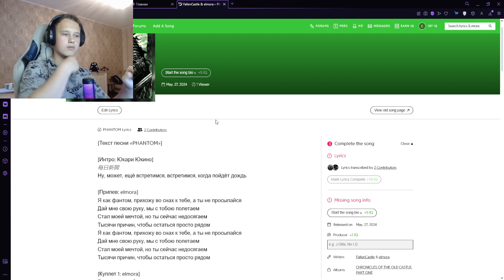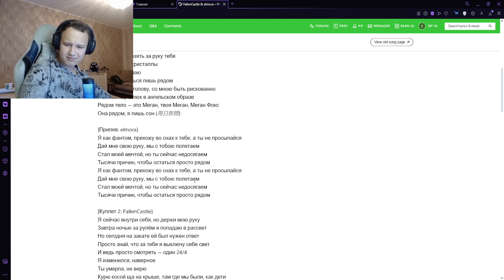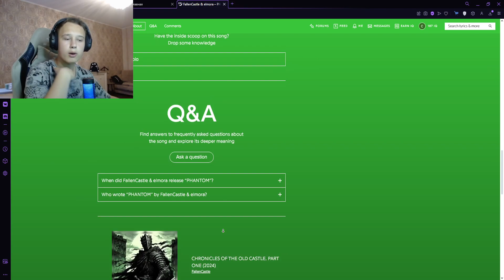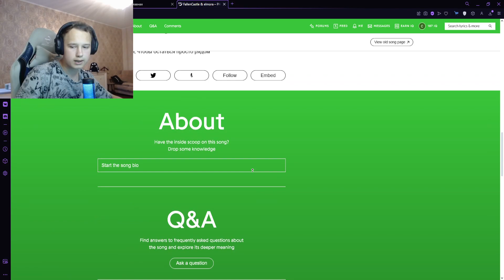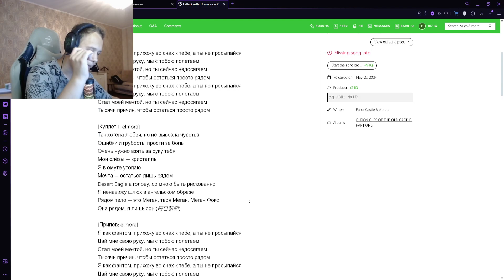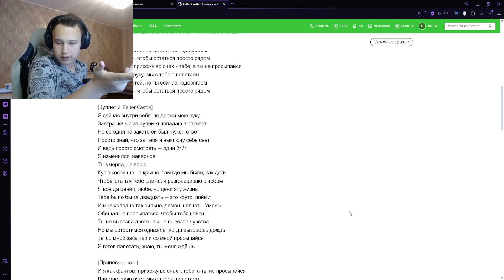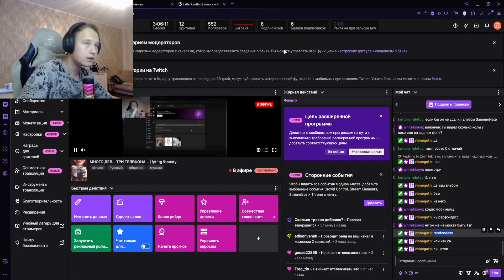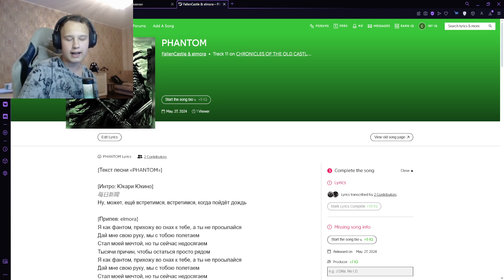РЕАКЦИЯ НА: FallenCastle, elmora - PHANTOM